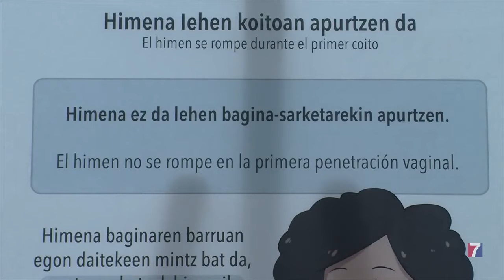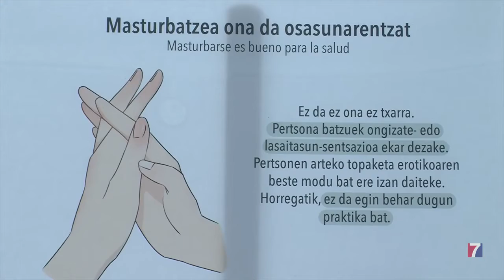Portugalete desmonta los falsos mitos sobre la sexualidad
Una exposición en la Gazte Gela; con sencillas explicaciones y gráficas ilustraciones realizadas por la joven Naiara Iglesias, aclara a la juventud jarrillera todo lo que deben conocer para desterrar ideas preconcebidas equivocadas.